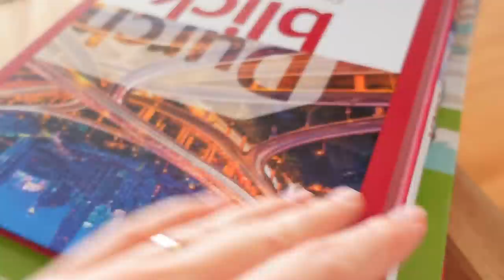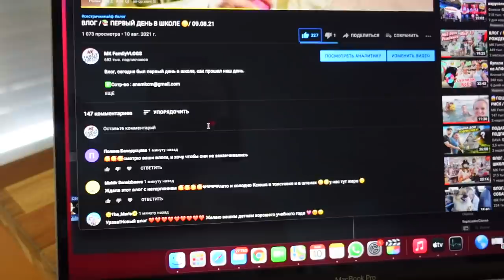ВЛОГ / 😫УПАЛА С ВЕЛОСИПЕДА / 😢ЧТО С РУКОЙ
По дороге в школу Маргарита упала с велосипеда, сильно ударила руку и мы не знаем ушиб это или перелом. Завтра у нас прием у врача, сделать снимок и все узнаем